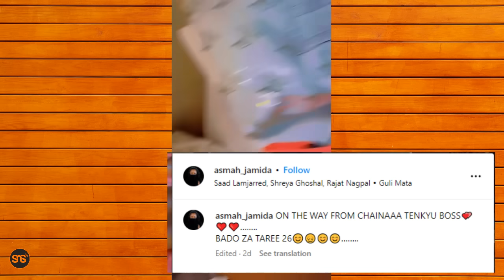BABALEVO amfanya MAMA RUBY mchepuko kisa Binti huyu (ASMAH), ni UGOMVI mkubwa unaendelea,sababu hii